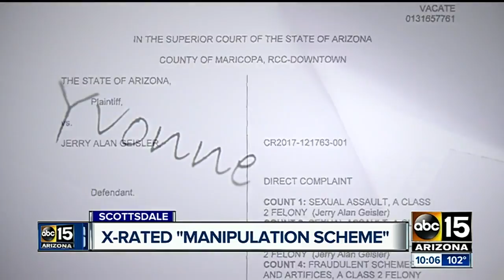Man accused of sexually assaulting young nurse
The man hired a nurse to help him once a week. He told the company he had the mentality of a 10 year old and faked doctor's notes.